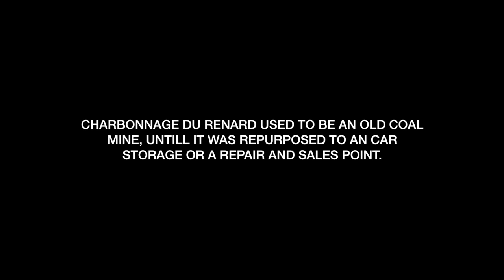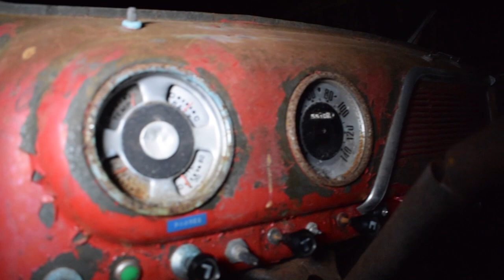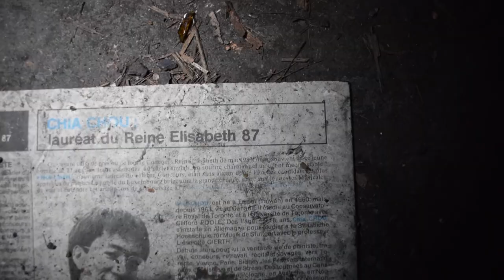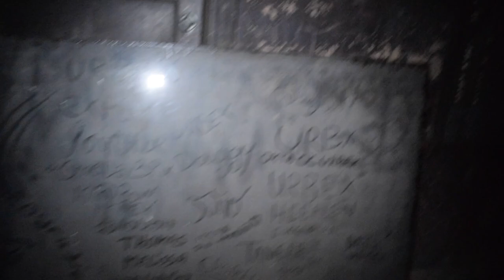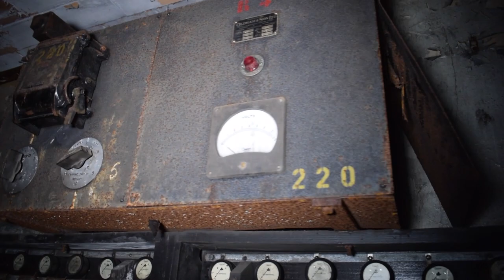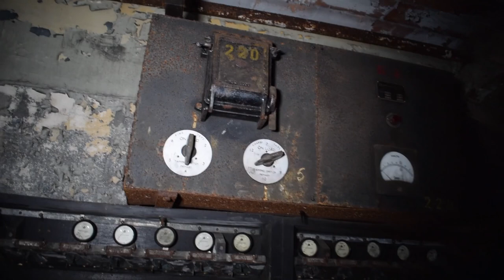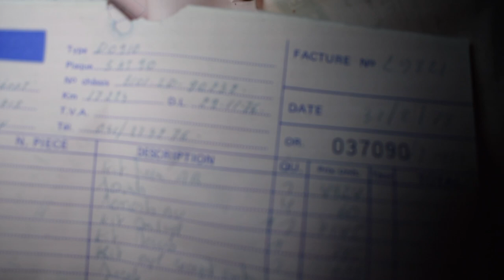Classic Cars Left Abandoned at a Decaying Coal Mine | Charbonnage du Renard - Urbex België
In this episode we explore a very old car collection in a former coal mine dated back to the 1960s. This building is probably completely abandoned around 40 years ago. We found a lot of documents, vehicle parts and much more.